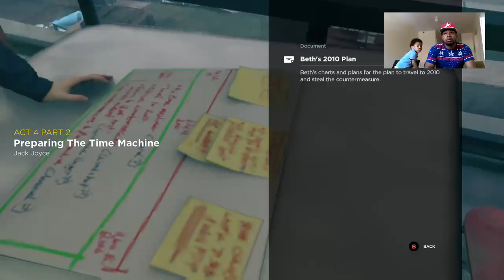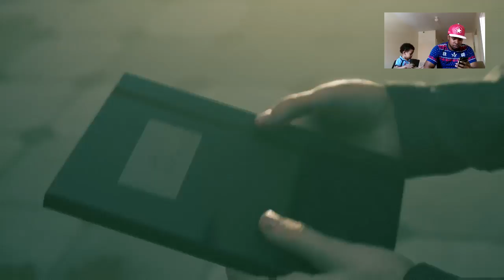Quantum break live 3 (Part 2)